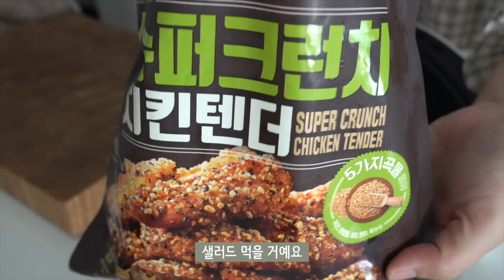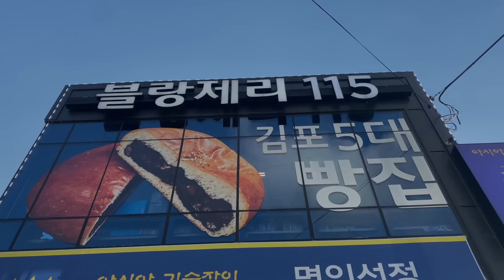ENG) 엥겔지수 그런 건 모르겠고 잘 챙겨 먹으면 갓생임 / 피자스톰 / 레몬즙 ,봉골레파스타,소꼬리찜,마바나나쥬스,오리 부추무침 / 강화 나들이